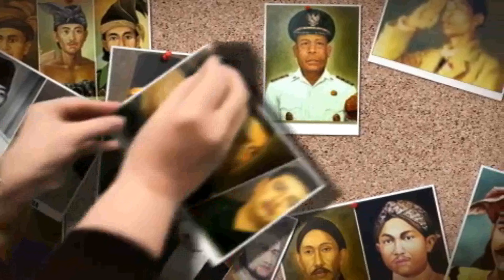Seri Pahlawan-Ku: Teungku Chik Ditiro | (With English Sub-Title) | My-Hero: Teungku Chik Ditiro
Seri Pahlawan-Ku | My-Hero Series | Teungku Chik Ditiro | With English Sub-Title

---Teungku Chik Ditiro

No Sk 087 / TK / 1973
Tgl Sk 06  November  1973

 Berasal dari NAD (Aceh)
 Lahir 1836 di Dayah Jrueng kenegerian Cumbok Lam Lo, Tiro,Pidie, Aceh, Indonesia
 Meninggal Januari 1891 di Benteng Aneuk Galong,Aceh Besar, Aceh, Indonesia
 Di makamkan Indrapura, Aceh Besar

Teungku Tjik Di Tiro merupakan tokoh yang berpengaruh  besar di kalangan rakyat Aceh, Sehingga  Snouck Hurgronje harus menghubungi tokoh-tokoh aceh untuk menaklukan pendirian Tjik Di Tiro, namun pendirian Teungku Tjik Di Tiro tak tergoyahkan. Semangat juangnya membakar rakyat Aceh dalam melawan kekuatan Belanda.

Teungku Tjik Di Tiro mengumpulkan pejuang-pejuang Aceh yang tercerai berai untuk membentuk pasukan yang dikenal sebagai Angkatan Perang Sabil.  Angkatan Perang Sabil telah menjadi kekuatan yang besar dan harus diperhitungkan Belanda.

Teungku Tjik Di Tiro pada Mei 1881, bersama Angkatan Perang Sabil mengawali perebutan banteng-benteng Belanda di Indrapuri, dilanjutkan ke daerah Samahani di akhir tahun 1881.
Teungku Tjik Di Tiro pada tanggal 12 Juni 1882 memecah pasukan perang sabil    menjadi tiga bagian dan  digerakkan ke Ulehleh ke Lok Ngha dan ke Lamtong untuk mengusir pasukan Belanda di Banda Aceh.

Walaupun gagal upaya ini menjadi awal kemenangan Pasukan Angkatan Perang Sabil di wilayah Aceh lainnya dan membuat Belanda mengalami kerugian.

Pada  1885 Teungku Tjik di Tiro mencatat kemenangan dengan berhasil merebut benteng Aneuk Galong. Kemenangan ini membuat Belanda berfikir keras membuat pasukan  Angkatan Perang Sabil menyerah, terutama panglimanya, Teungku Tjik di Tiro.